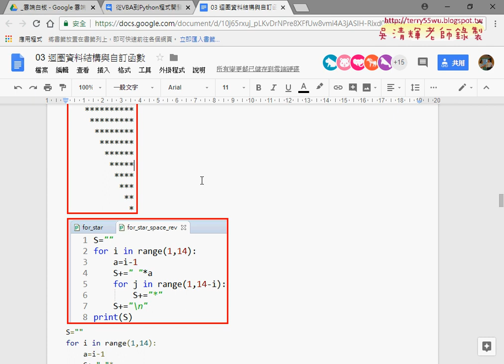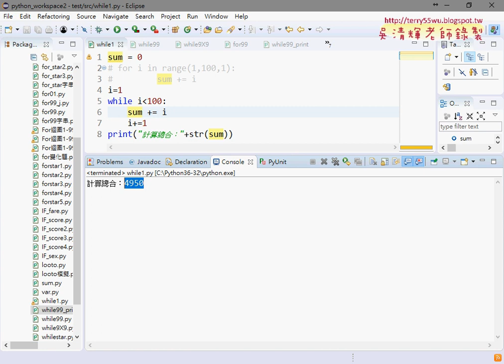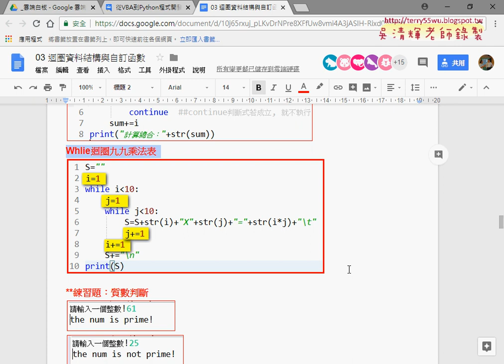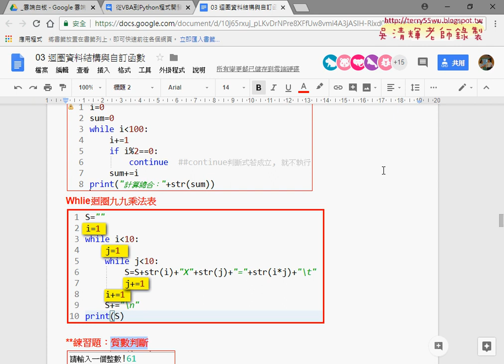07 將FOR迴圈加總改為WHILE迴圈